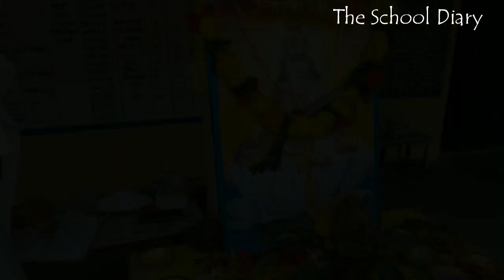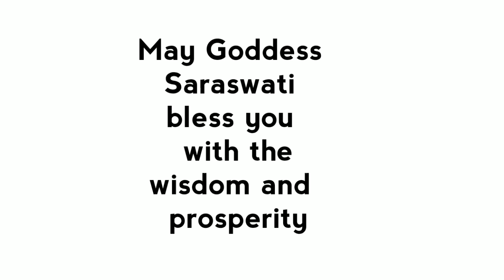Om Jai Jagdish Hare | Various Artists | Divya Khosla Kumar | Saraswati Pooja | SAEMS Wadrafnagar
We would love to here from you.